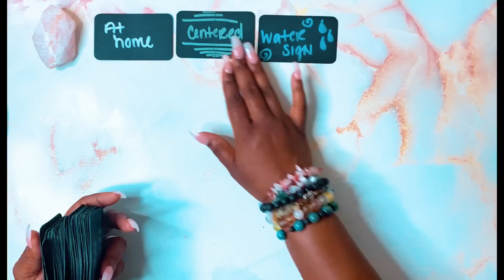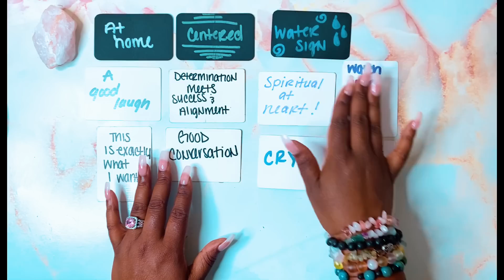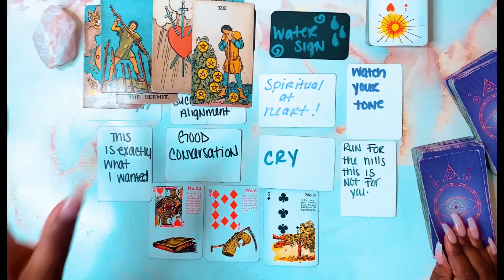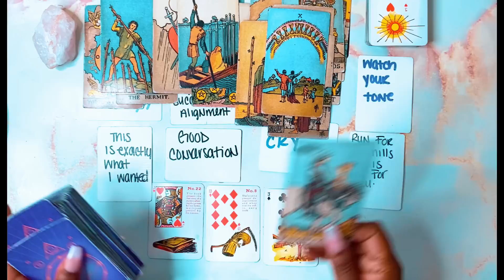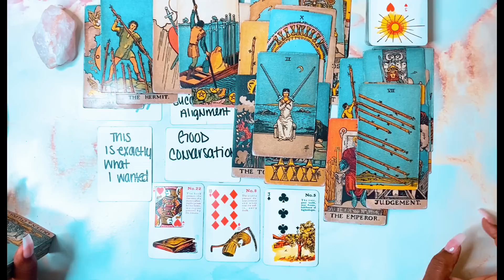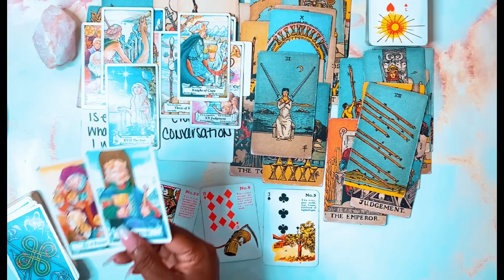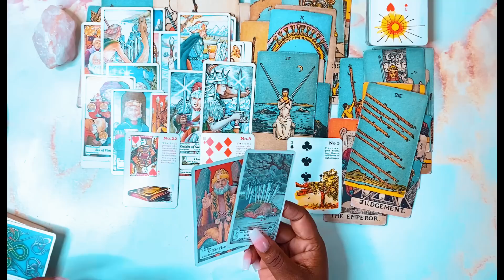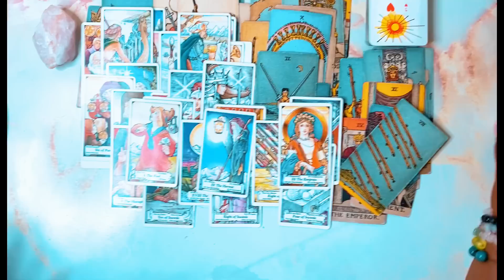LIBRA 🔥 A Good Laugh.. A Good Cry And A Good Conversation 😂 Wand Words 👌🏾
Hello loves I hope this resonates🦋